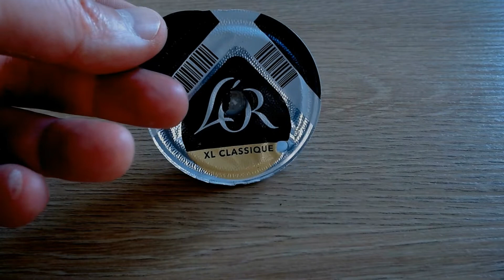How to REFILL COFFEE PODS FREE | DIY Hack REUSABLE Tassimo T-Disc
There are 3 good reasons to follow this tutorial: 1. You will save money, because Tassimo capsules are expensive, more than 37 USD per kilo! 2. You'll be able to drink the brand and quality of coffee you want, 3. It's more ecological because instead of throwing away all those plastic capsules or pods after just one use, you'll be able to reuse them many times .
This DIY tutorial is easy to follow and you can reproduce the gestures with ease. The very first time, it seems a bit long but do not be discouraged! Once you repeat the steps several times, you will see that you will do it quickly!